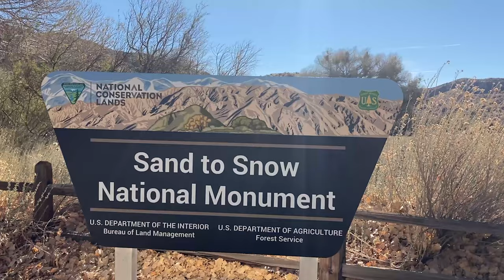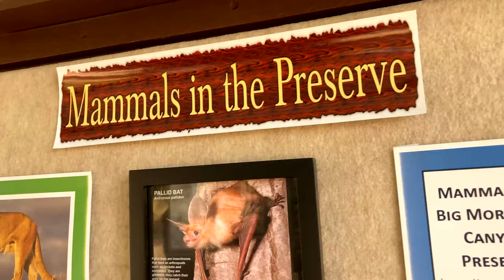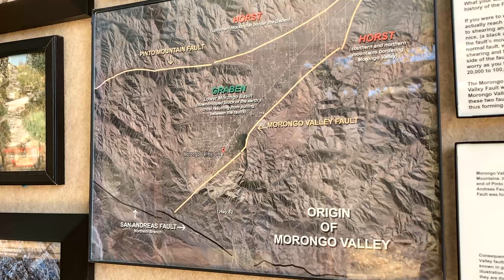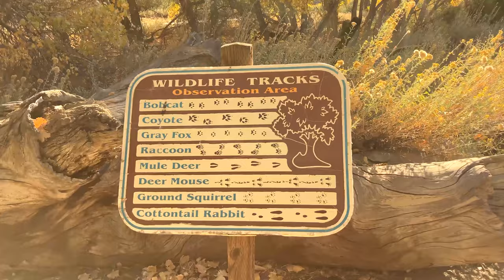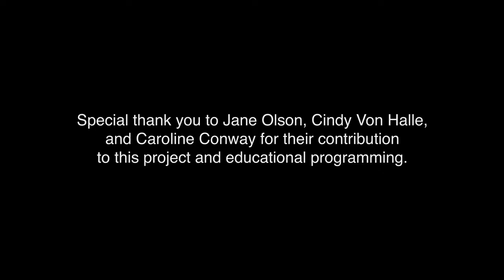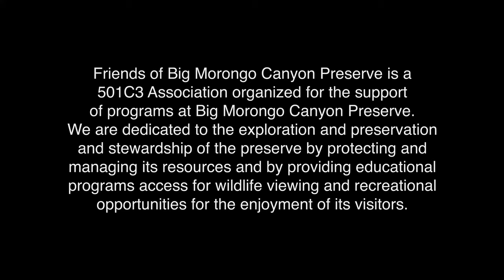Geology, Animal Homes, and Native Americans of Big Morongo Canyon Preserve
Take a walk on the trails of Big Morongo Canyon Preserve with three of our docents as we explore the geology, animal homes, and Native Americans of the preserve.
Intro 00:00
Geology 00:29
Animal Homes 08:39
Native Americans 13:35
Conclusion and Credits 20:34